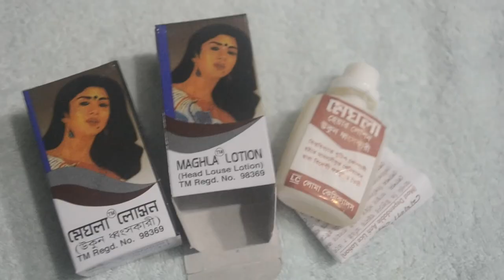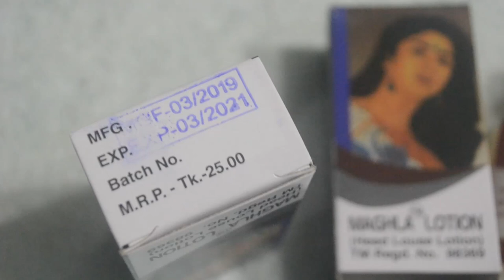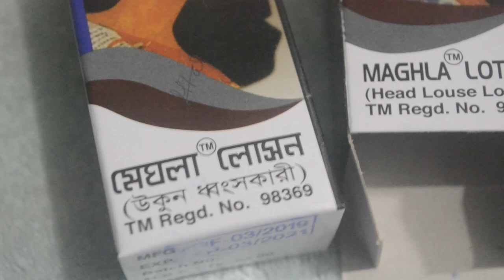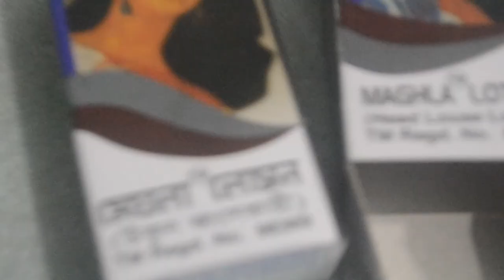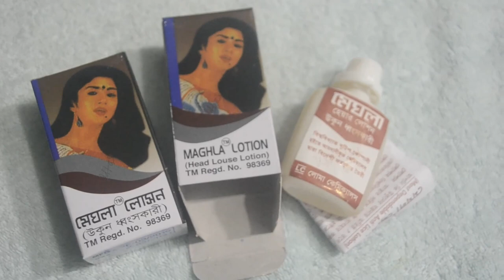Head Lice Treatment || চুলের উকুন দূর করুন